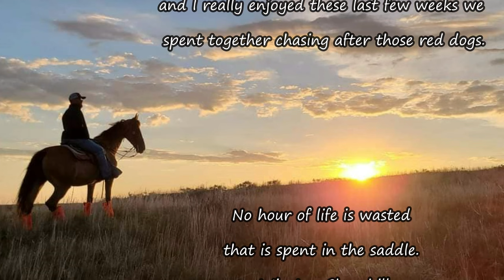IT HAS BEEN 9 YEARS IN THE MAKING! (COMING SOON 2023 ISCA NATIONAL FIELD TRIAL TRAILER TEASER)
Enjoy the 2023 ISCA National Field Trial Trailer Teaser! Videos coming soon!

Artist Info
We Will Rock You (Remastered 2011) · Queen

We Are The Champions (Remastered 2011) · Queen